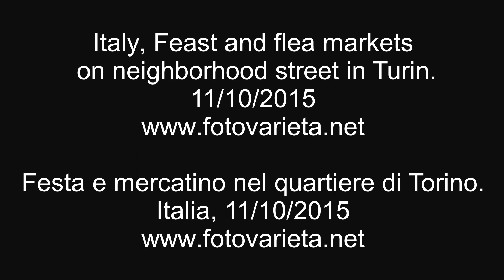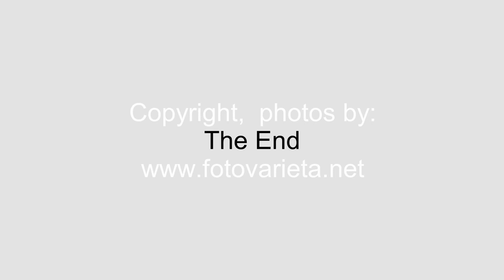The fair and events on neighborhood street, for bride and groom outfits. Torino 2015, Italy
Italy, street-photography, entertainment events during flea markets on neighborhood in Torino:  a fashion show, a small but very good music band performing on a street. Majorettes show.

Benvenuta/o sulla mia pagina.
Torino,  eventi di intrattenimento durante un mercatino domenicale in un quartiere della città. Una piccola sfilata di moda organizzata da una casa produttrice di vestiti per gli sposi,  un'esibizione di un piccolo ma interessante complesso Rock,  un'esibizione delle majorettes ed altri.

PL
Witam na mojej stronie. Klip przedstawia mały fotoreportaż z Turynu, Włochy, gdzie wzdłuż ulicy zorganizowano targi, odbył się mały pokaz ubrań do szczególnych okazji, występ małej grupy rockowej , występ mażoretek, przemaszerował mały orszak w kostiumach historycznych itp.